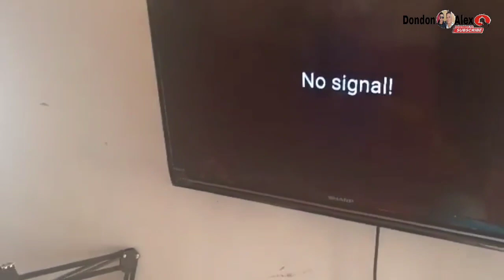MADALDAL NA SI DONDON || ILANG TULOG NALANG BAKASYON NA KAMI NG NEGROS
Please support us mga Kalingap all videos of Dondon will be upload in this channel.